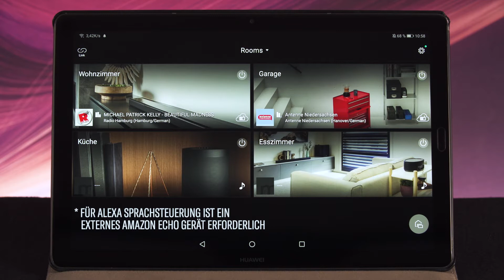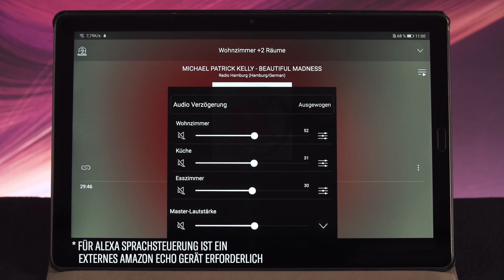Yamaha MusicCast, die Skills der Alexa Sprechsteuerung | Home Audio | Yamaha Music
​In diesem Video sprechen ich über die Verschiedenen Möglichkeiten der Amazon Alexa Sprachsteuerung aller Yamaha MusicCast Geräte.
Sprachsteuerung per Alexa SmartHome Skill und dem MusicCast (Custom) Skill.

Weitere Infos findet Ihr auch in den folgenden Links.